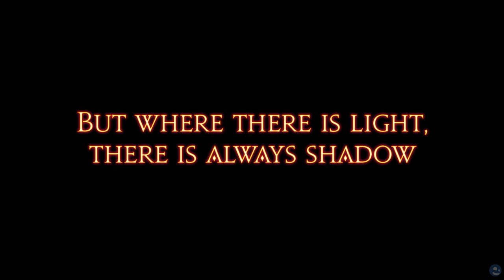Final Fantasy XIV - A Realm Reborn (All Voiced Cutscenes)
Hello!  Welcome to Final Fantasy XIV!  If you're here,  you probably want to catch up on the Main Scenario Quest (MSQ) of A Realm Reborn!  This video takes all the voiced cutscenes and stiches them together in order.  Note that a bunch of non-voiced cutscenes have been omitted, so if you want to catch those minor details, this video isn't for you.